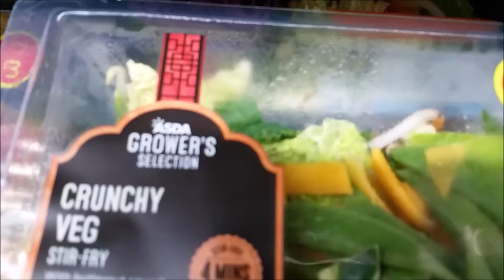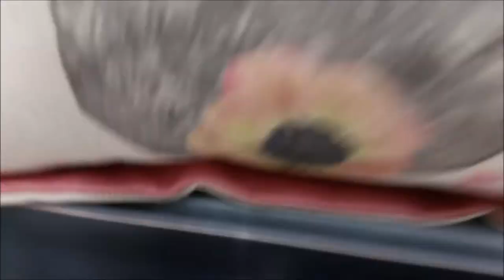So Much WTF! Vlog Wednesdays.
So I went food shopping last night and I decided to share my trip with you.
Aren't you all so damned lucky?! ;p

My links!